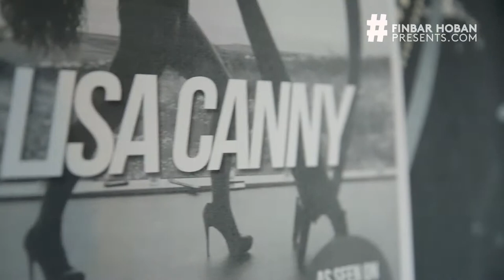Finbar Hoban Presents...Lisa Canny Highlights Garbo's Castlebar February 25th 2017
Finbar Hoban Presents...Short video arranged by Ger Duffy of Lisa Canny Live @ The Garbo's Venue Castlebar February 25th 2017